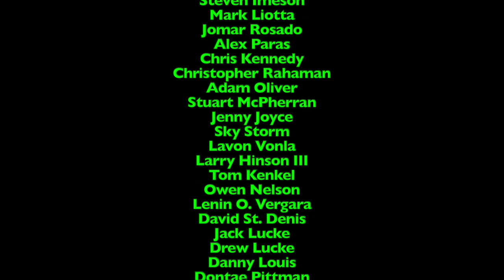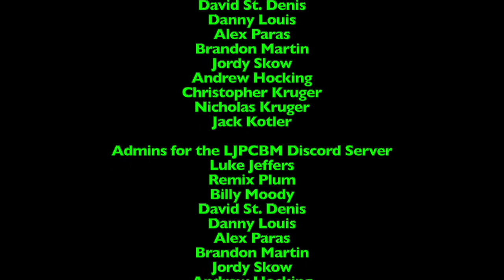LukeJ62895's Food Reviews - Episode 595 - Kroger's Blueberry Muffins